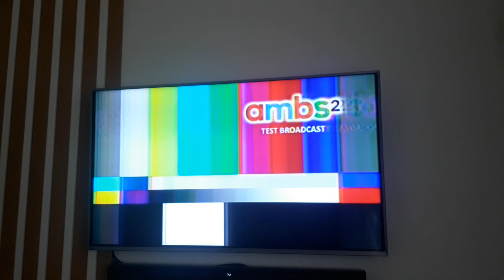AMBS2 Test Broadcast Channel 2